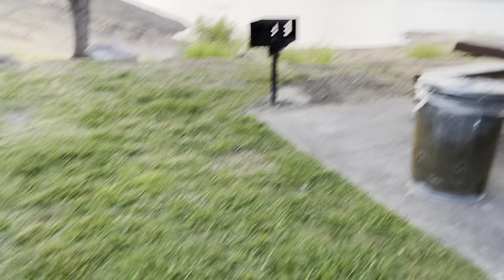MILLERTON LAKE in California